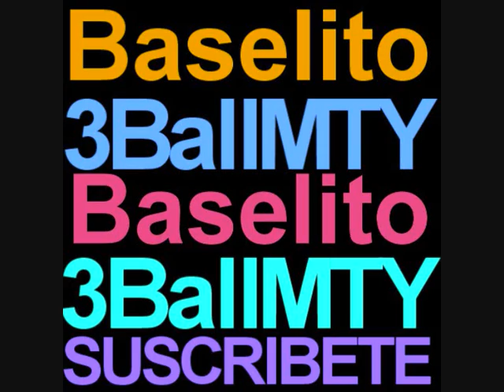DJ Erick Rincon - Viva Mexico Cabrones - 3BALLMTY!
**esa pagina qe viene en la imagen ya no existe**